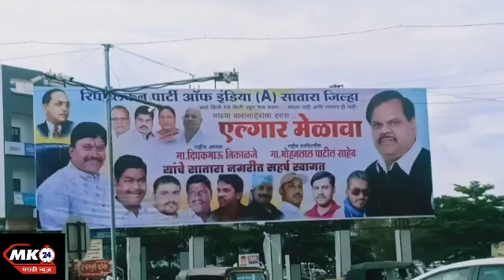राष्ट्रीय अध्यक्ष मा.दिपकभाऊ निकाळजे ५ सप्टेंबरला सातारा जिल्हा दौऱ्यावर